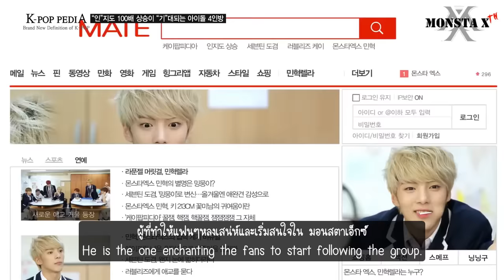[THAI/ENG SUB] 160126 K-POP PEDIA Minhyuk Cut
Original Video & Eng Sub : 1theK
แปลผิดพลาดประการใด ขออภัยด้วยนะครับ

คอมเม้นท์ ไลค์ แชร์ เป็นกำลังใจให้ทีมซับ ขอบคุณมากครับ